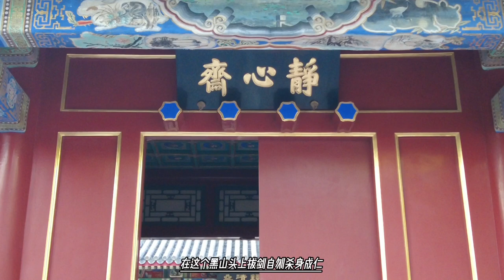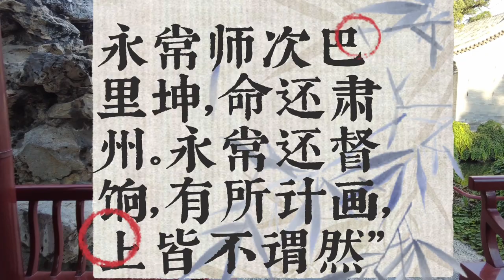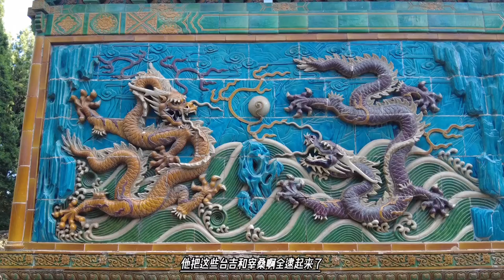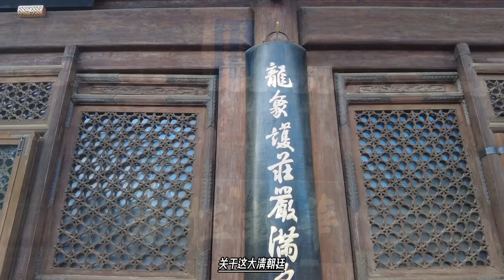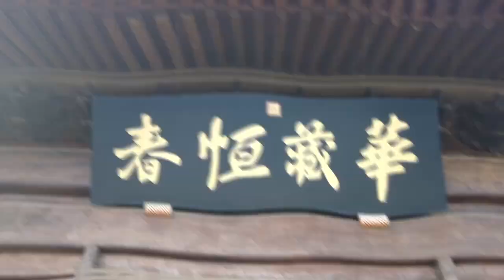罪臣永常手握重兵，不救援同僚，没等皇帝砍头，吓死了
永常师次巴里坤，命还肃州。永常还督饷，有所计画，上皆不谓然”。这说的是乾隆一会叫他出发一会又叫他回去，然后对他的谋划诸多不满意。直到北路军已经“师定伊犁，俘达瓦齐”，又降诏责备说：“永常但知师行粮随，沾沾议接济。如……辗转挽运，动逾数十日，庸有济乎？”
原来是这枚总督先去谋粮草了。作为陕甘总督，他深知新疆路远，行军动辄数月，无粮进军等于去送死。可惜这一来却又耽误了战机，让皇帝大为不满。但是，从后来班第因无粮退兵而导致遭叛身死这个事来看，永常的“谋定而后动”又未必全是错的。
反正在乾隆的骂骂咧咧中，永常的南路军终于到达乌鲁木齐，正好就赶上了战事的第二阶段，就是阿睦尔撒纳叛变了。